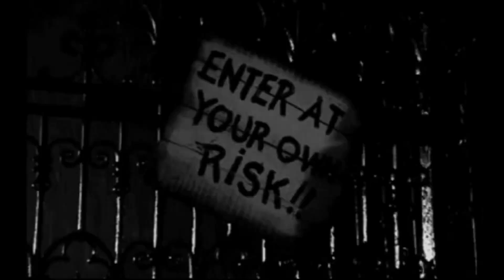The History Of The Underground trailer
The history of underground music is a story about the struggles of ordinary musicians before and after they gained success with record labels. The early beginnings of underground music were marked by a DIY ethos, with artists running small independent labels and distributing their music
As underground music gained popularity, it attracted the attention of major labels who offered musicians lucrative contracts, but also took control of their creative direction and commercialized their sound. This led to tensions between artists and labels, with many musicians feeling they were selling out or compromising their artistic vision.
Overall, the emergence of underground music Pissing Razors, Unleashed, Prophecy , Dead Reckoning , Scream At The Sky and more...